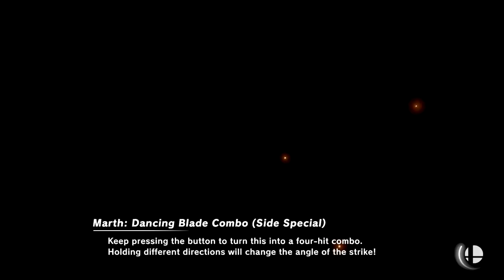Super Smash Bros Ultimate Amiibo Fights – Request #11504 P & J vs B & M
Shout out to Alex 2.0 for the request, Thanks!!!  Which amiibo would you like to see battle it out next? Smash On!!! I wanted to apologize ahead of time if you do not see your requests right away. Unfortunately I'm still a couple of days behind, but I make sure I go through all the requests. Please understand I'm not neglecting any request, I go through all the requests in the order they were received, so please bare with me a little longer and enjoy this wonderful community that everyone has help me built :) Thank you for your time and patience!